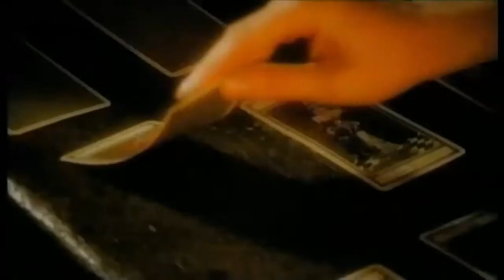Jam & Spoon feat. Plavka - Right In The Night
🎥 Ведущая Дина Алиева приглашает посмотреть клип на песню группы Jam & Spoon - Right In The Night - "Прямо в ночи". Группа Jam & Spoon образовалась в 1991 году в Германии. Свой евроденс хит Right in The Night они записали с американской певицей хорватского происхождения, по имени Plavka (Плавка).

📺 "Фьюжн Дискотека" - лучшая танцевальная музыка на русский вкус! "Фьюжн Дискотека" - отборный плейлист самых горячих хитов зарубежной музыки 90х.

🎤 Этот выпуск дискотеки из 90-х посвящен стилю техно музыка. В playlist вошли клипы на самые популярные и любимые хиты звезд техно музыки и евроденс:

✰ Cappella
✰ U96
✰ 2 Brothers on the 4th Floor
✰ Twenty 4 Seven
✰ Mo-Do
✰ Jam & Spoon
✰ 2 Unlimited
✰ The Shamen
✰ Stella Getz
✰ Culture Beat
✰ Snap
✰ Magic Affair
✰ Reel 2 Real
✰ Adamski ft Nina Hagen
✰ En Rage
✰ Felix
✰ Maxx
✰ KLF
✰ Pharaoh
✰ Captain Hollywood

🕺 Передача "Фьюжн Дискотека" выходила в телеэфир Димитровградского ТВ с 1994 по 1997 год, и задавала тон клубам и дискотекам в Ульяновской области.

Что может быть лучше, чем зарубежная дискотека 90х? Ностальгия!